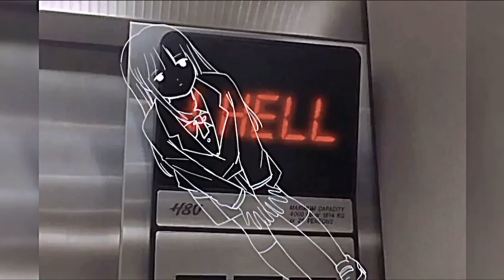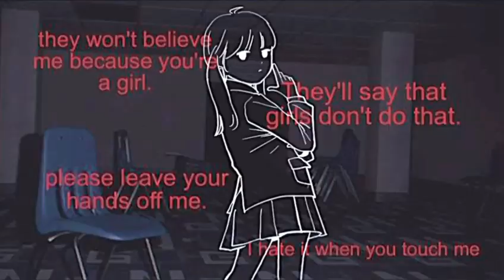Good Night,Dreamworld - [Hand-paint Dreamcore MV]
I am grateful fot the mv of this song.I really liked this song the first time I heard it! Recommended to everyone
Thank you Aiobahn teacher's creation! As a tribute, I made a dreamcore mv in similar way.The characters which are all hand-paint by me!(。・ω・ New try~
Really hope you like it!
Music. @Aiobahn 宙でおやすみ